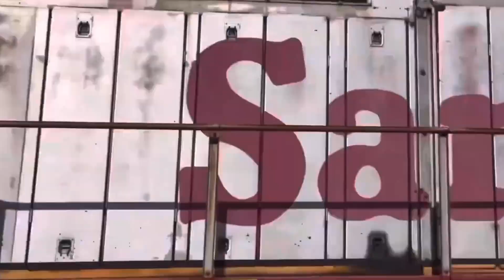ATSF Warbonnets Tribute - I’m Still Standing - Taron Everton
They aren’t going to be much longer, catch ‘em awhile you can!
Originally produced May 23rd 2023.